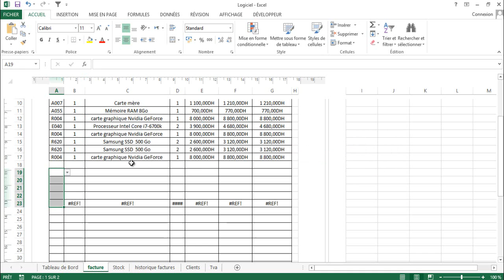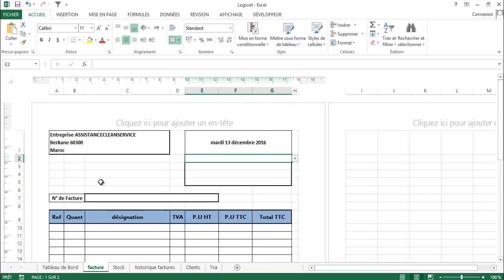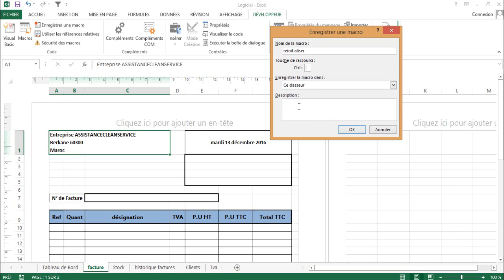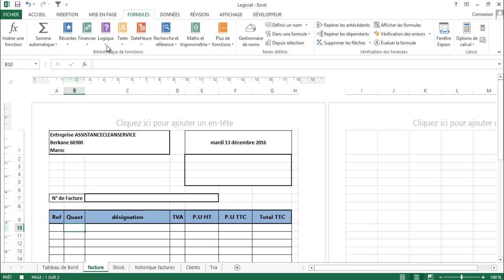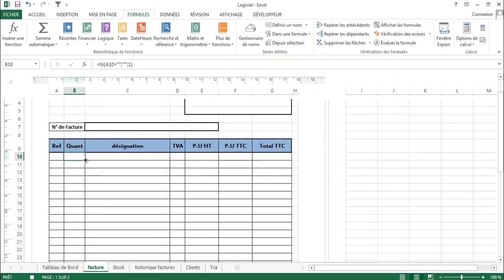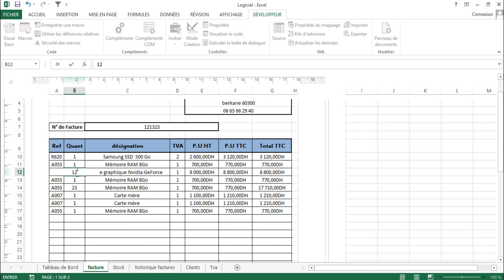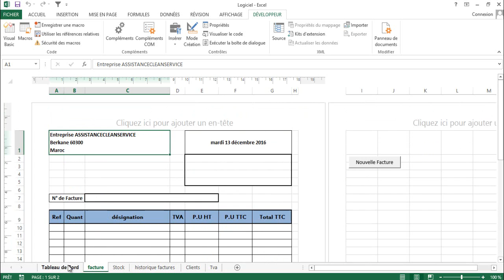excel 2013 الدرس الخامس و الاربعين GESTION DE STOCK partie 8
CREATION DE LOGICIEL DE GESTION DE STOCK partie 8